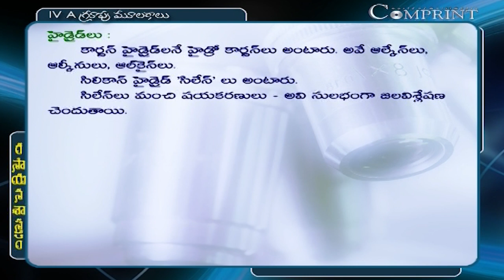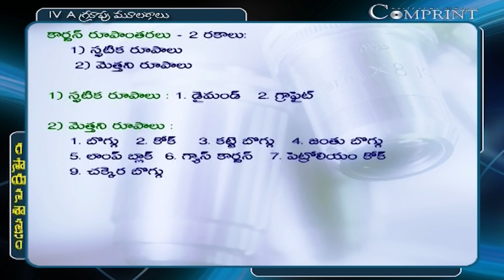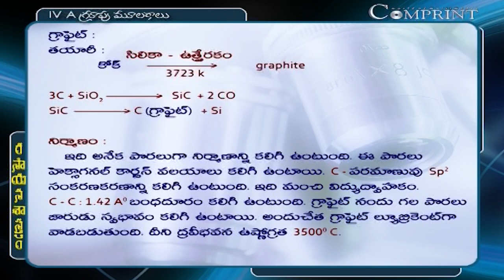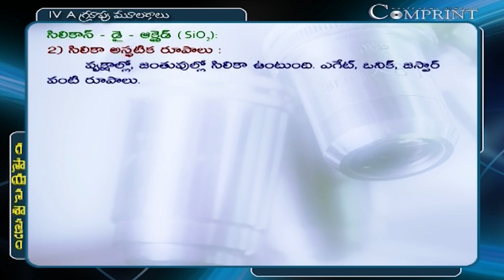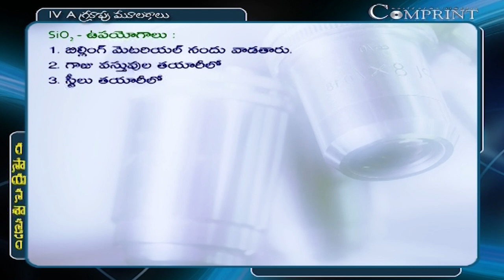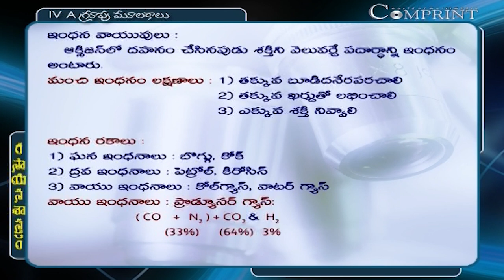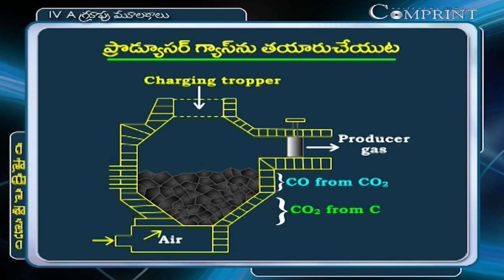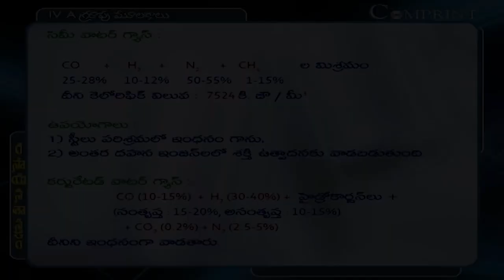IV A Group Elements | IV A గ్రూప్ మూలకాలు | Chemistry Class | Inter 1st Year | Digital Teacher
Today's Topic is IV A Group Elements, IV A గ్రూప్ మూలకాలు. Inter 1st Year Chemistry Class In Telugu on Digital Teacher. Digital Teacher is an extraordinary blend of technology and innovation that helps learners to retain the knowledge permanently!